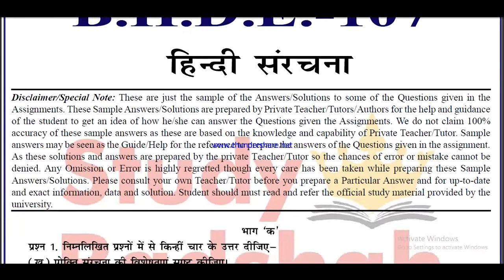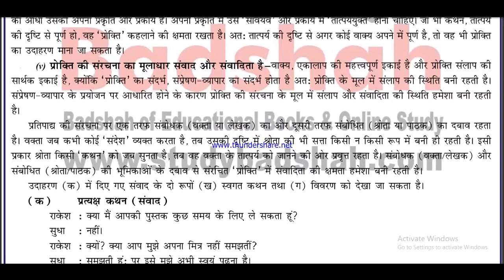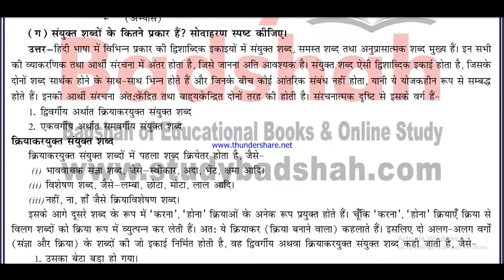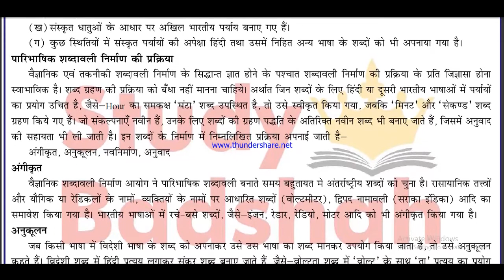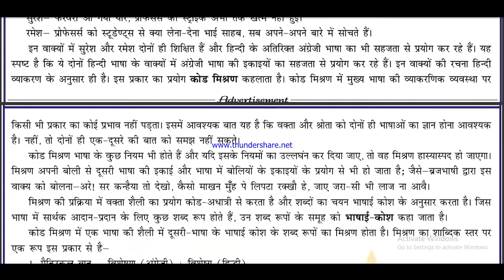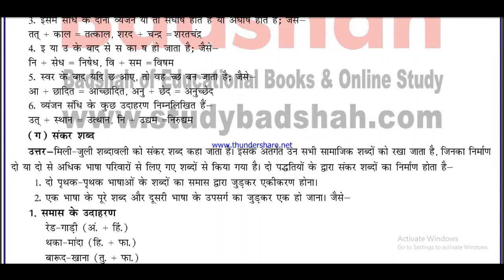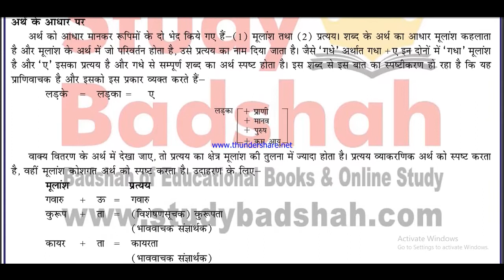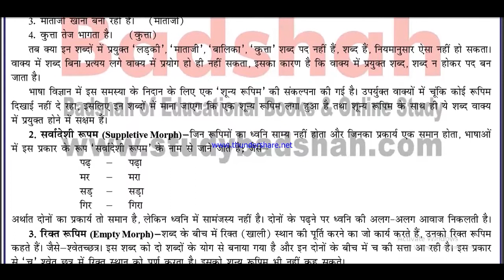bhde 107 solved assignment 2020-21 / bhde 107 solved assignment / ignou bhde 107 assignment in hindi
bhde 107 assignment pdf 2021-22, bhde 107 solved assignment 2021-22, bhde 107 solved assignment 2022, bhde 107 solved assignment , bhde 107 solved assignment 2021-22 in hindi,